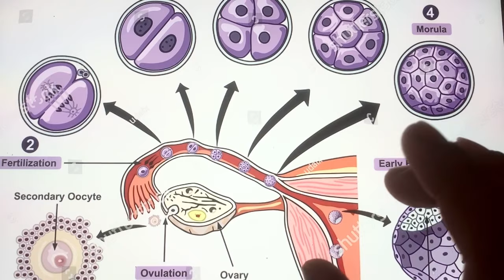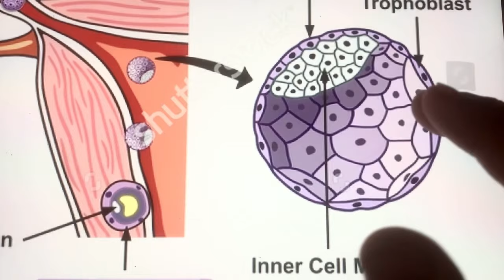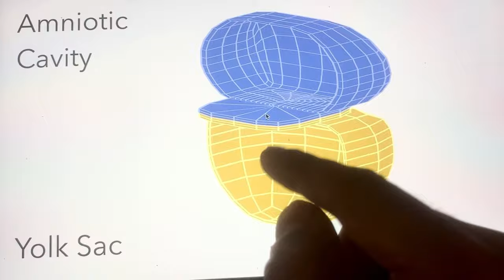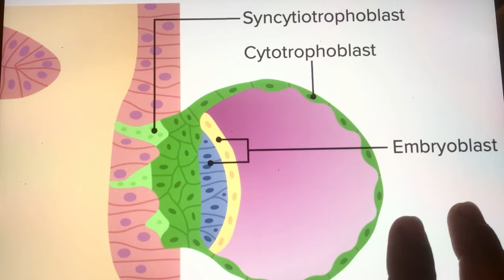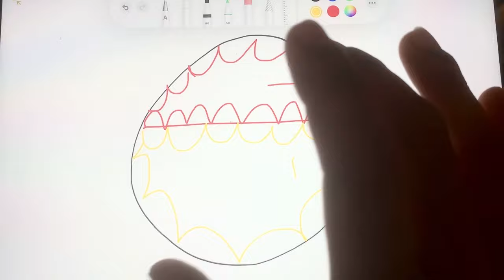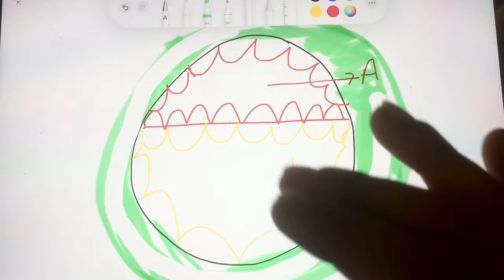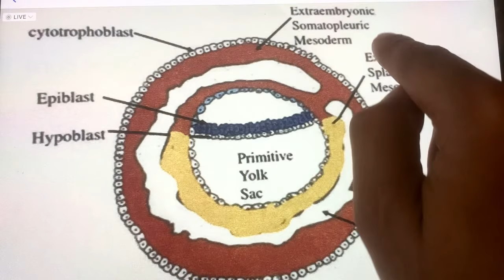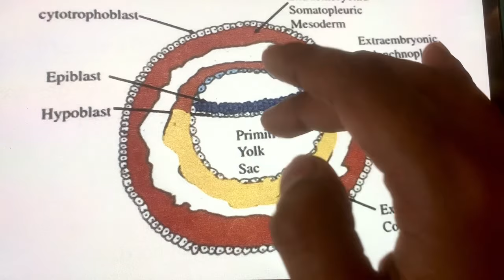second week of development embryology | general embryology bilaminar germ disc formation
The Video Topic - second week of development embryology | general embryology bilaminar germ disc formation

IMPORTANT LINKS :-
1) ORDER Anatomy Next Edition Module , Biochemistry in 7Days & Physiology MODULE

3) INSTA Broadcast Channel ( FOR Daily VLOGS, Life Update )

Thankfull to About medicine Youtube channel for animated videos
3D model video - BY About medicine youtube channel

While teaching staff are able to show film clips and films in class for educational purposes, the terms and conditions of use on the YouTube website state that the videos are not to be downloaded (ie copied) for use offline, nor for any purpose other than 'personal use', which does not include educational use.

general embryology the second week of human development